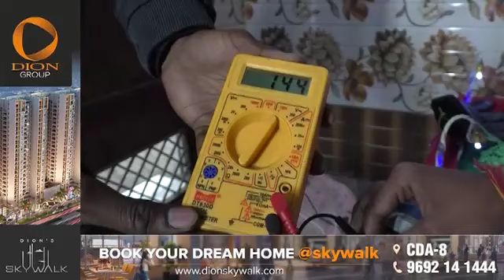Damdar Khabar: School Student Invention For Safety Of Women In Uttar Pradesh